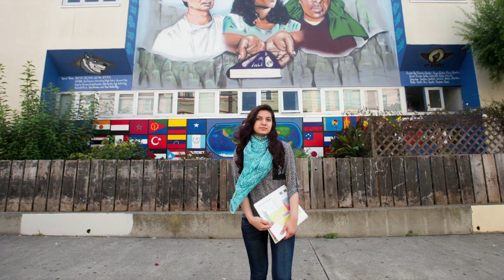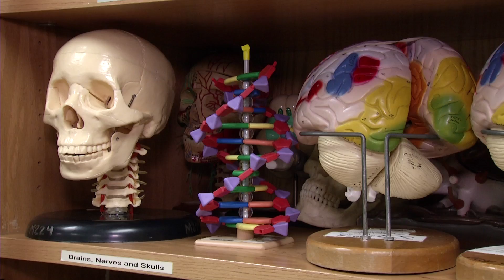Science and Health Education Partnership (SEP) Intern Program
During his State of the University Address on Oct, 4, 2016, Chancellor Sam Hawgood, MBBS, highlighted UCSF’s Science and Health Education Partnership (SEP), a nearly 30-year-old program that brings science and health education to thousands of students in the San Francisco Unified School District. The SEP program, the brainchild of UCSF faculty Bruce Alberts, PhD, and David Ramsay, DM, now reaches about 90 percent of the public schools in San Francisco.